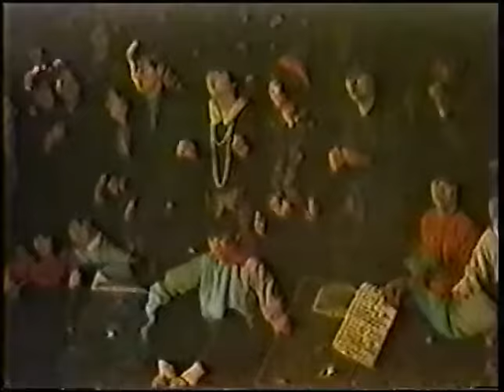BOØWY 1983年12月18日 高埼福祉会館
つながったままアップしまーす。
♯BOØWY
♯BOOWY
♯暴威
♯ボーイ
♯ボウイ
♯氷室
♯布袋